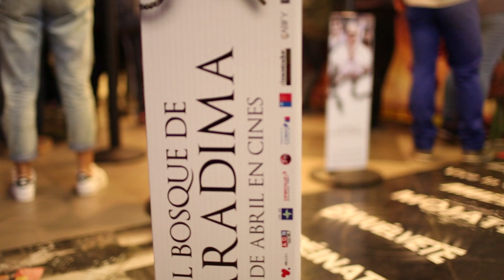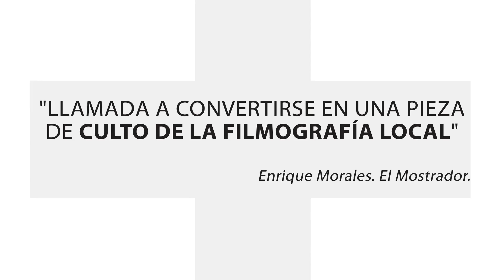Críticas y apreciaciones del público | El Bosque de Karadima